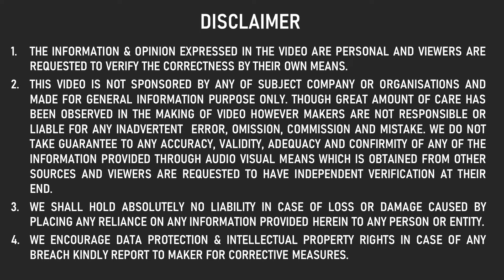LIVE बन्दूक का गोली DASHCAM मे 😱 UNBELIEVABLE BIKE OR BULLET IN DASHCAM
See unbelievable accident of Mercedes E class and Seltos